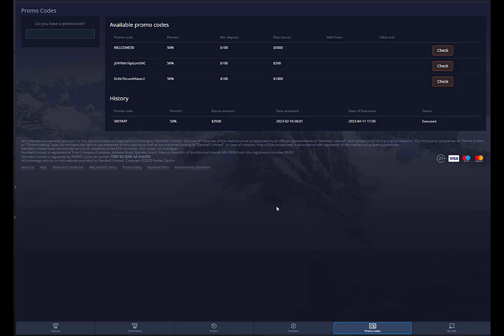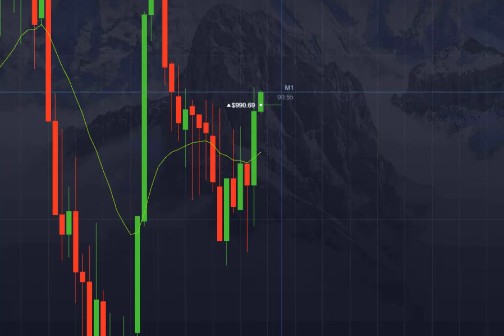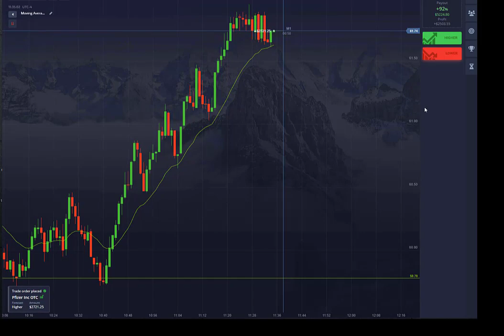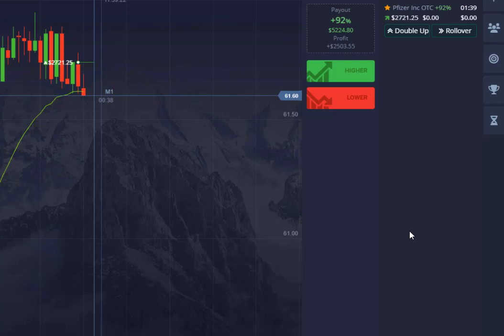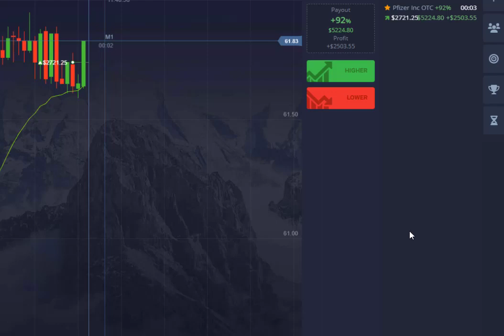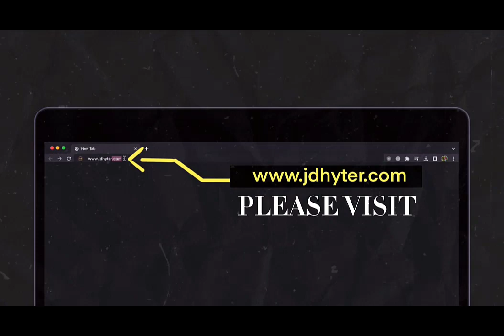Pocket Option 50START Bonus - Pros and Cons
In this video I point out the pros and cons of using the Pocket Option 50% initial investment bonus. There  is a gotcha involved but it may be the best thing for new demo traders who are making the jump to a live account.

Begin your trading journey with PocketOption.  Trade free on Demo until you master your setups.

Cryptocurrency Portfolio Resources

The information and content written, broadcasted, and/or disseminated by and through my channel is intended FOR GENERAL INFORMATION PURPOSES ONLY.
Nothing written or discussed is intended to be construed, or relied upon, as investment, financial, legal, regulatory, accounting, tax or similar advice, nor should it be.
All content expressed, created, and conveyed by my channel is premised upon subjective opinions pertaining to currently-existing facts readily available.